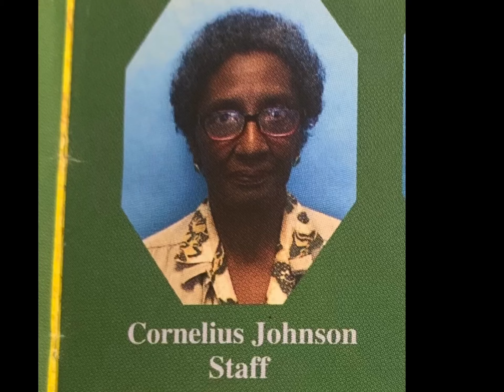First day of school 2020